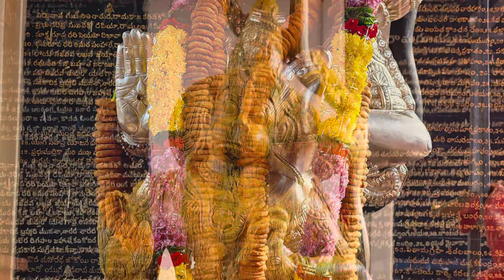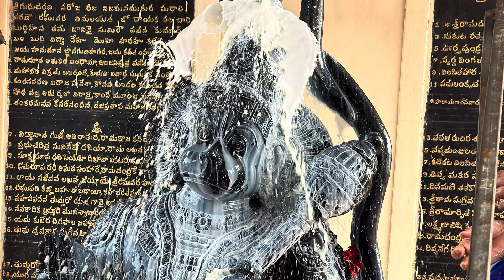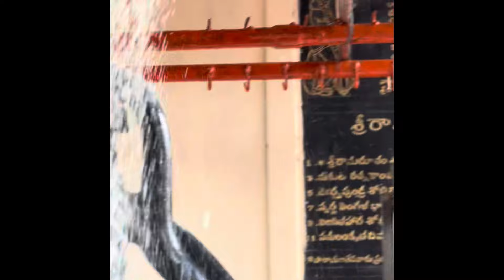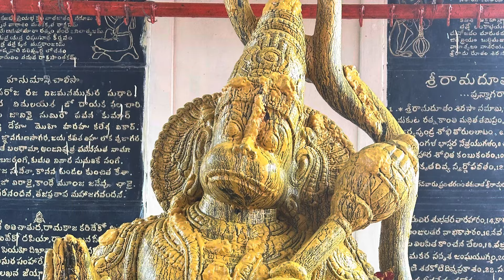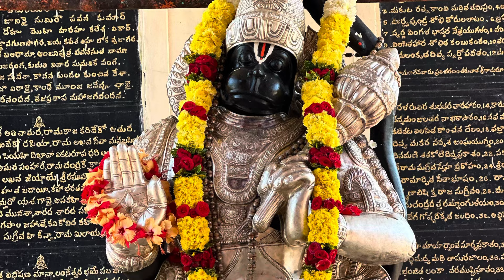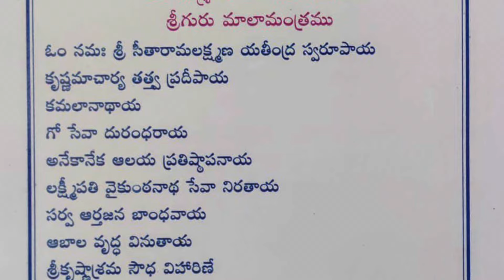వాసుదేవ వాసుదేవ వాసుదేవ శ్రీ శ్రీ శ్రీ గౌరకృష్ణగురుదేవుల ఆద్వార్యవంలో 2024 వడమాల పుష్పమల సమర్పణం